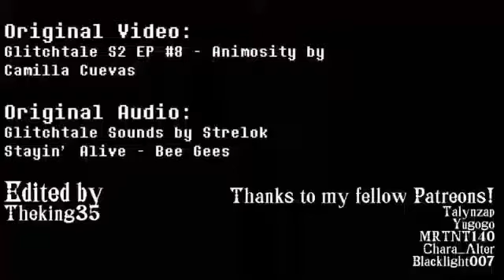Gaster Kills Betty But Its Better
WARNING! This is not mine.